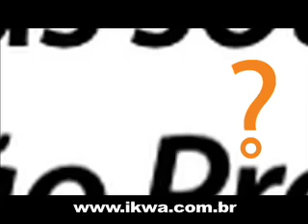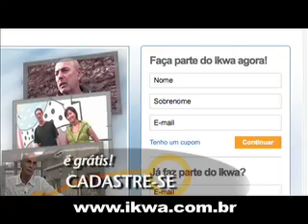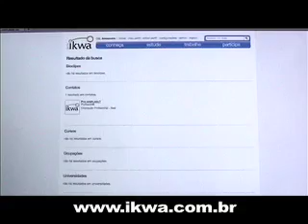Insatisfação na carreira